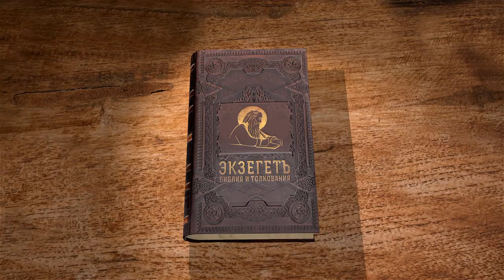Книга пророка Амоса. Глава 6. Андрей Десницкий. Библия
Моисей говорит, что кто посвятит себя обету назорейства, тот не должен употреблять спиртное, виноград, изюм, стричь волосы, прикасаться к мертвому телу.
Закон для назорея - когда закончится срок назорейства, положено принести в жертву барана, годовалого ягненка, годовалую овцу.